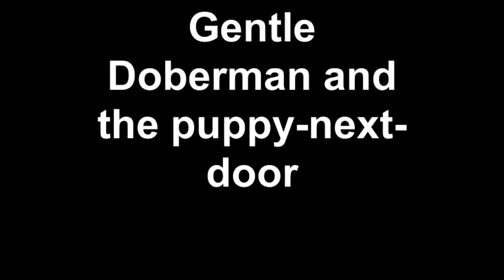Kilroy the Gentle Doberman Pinscher and the Puppy-Next-Door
My 7-year-old Doberman, Kilroy, on his first play date with my neighbor's Doberman puppy, Glory.  Dobermans seem to know other Dobermans.  Both are Joan Firestone Dobes.